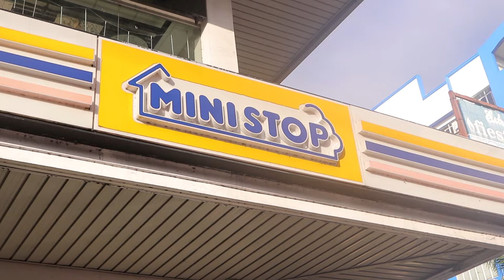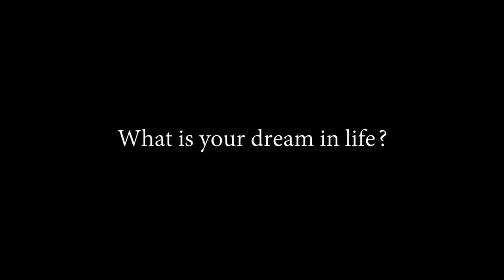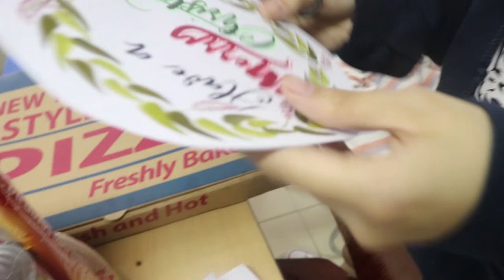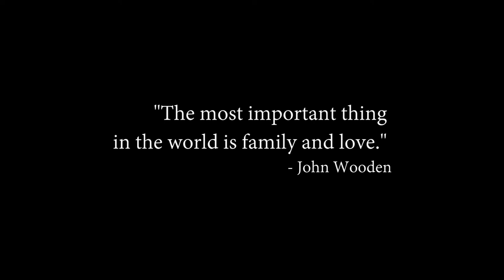Fawkes Fam's "Share the Love" Video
This is Fawkes Fam's entry for the Share the Love: Acts of Kindness Video making Contest.